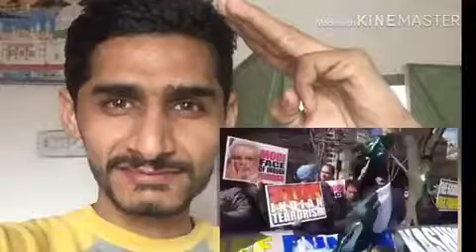New York mein India ke khilaf rally by Chandu smart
It's my new YouTubex
I created this channel
I love upload that videos which entertain you